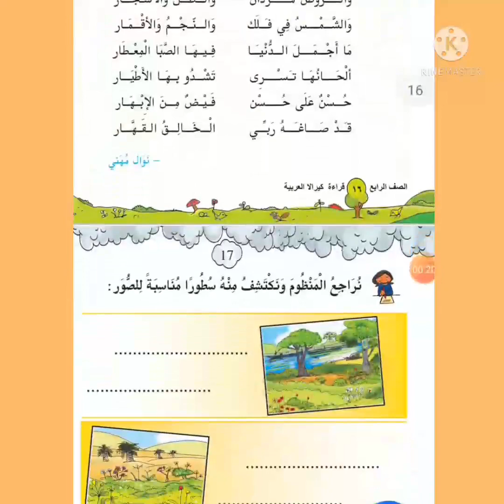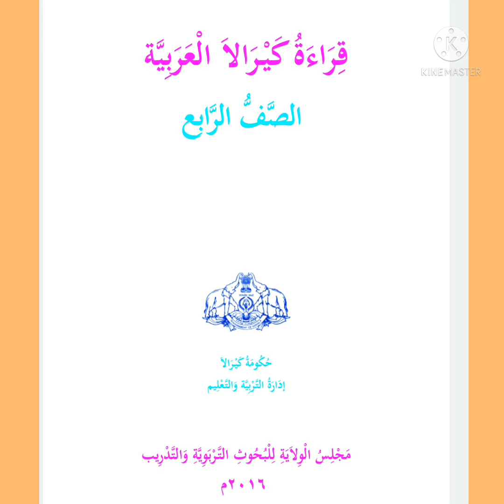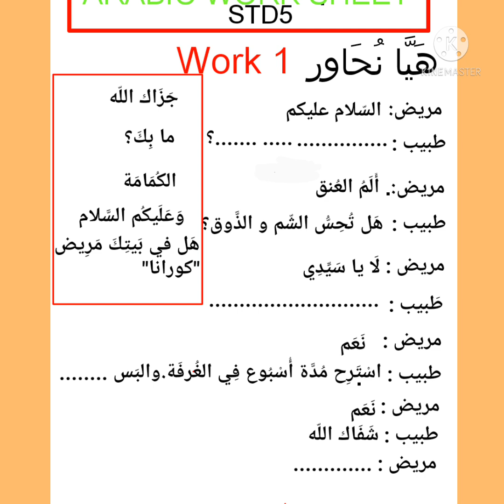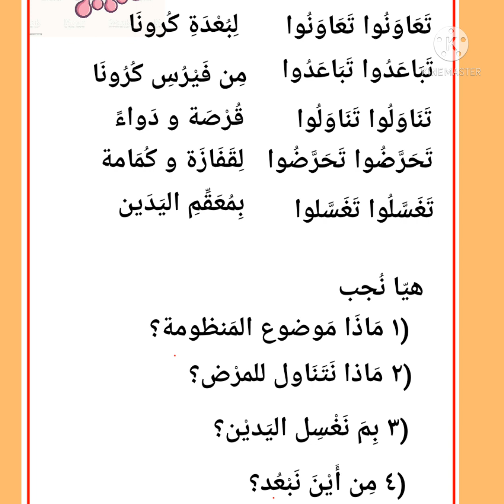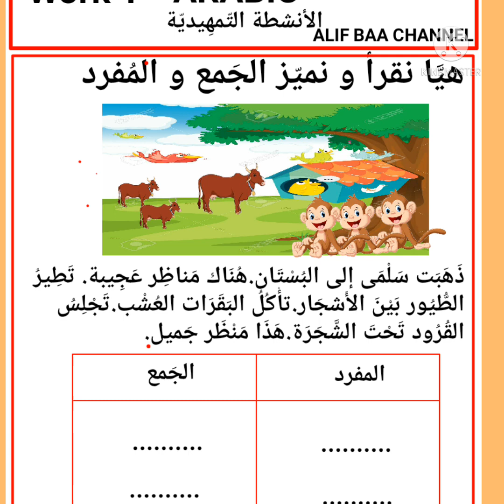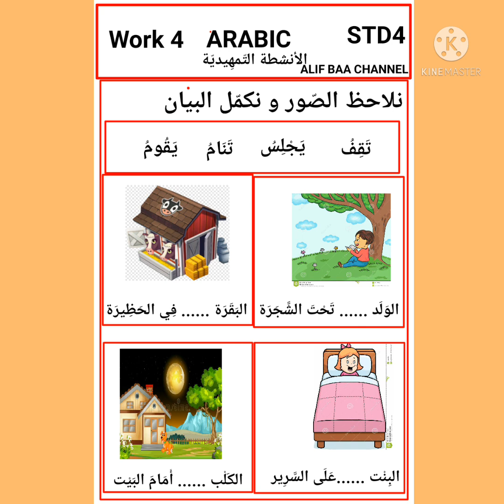STD5|MUNNORUKKAM ARABIC| മുന്നൊരുക്കം അറബിPART1| REVISION CLASS|الأنشطة التّمهيديّة |BRIDGE COURSE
STD5|MUNNORUKKAM ARABIC| REVISION CLASS| അറബി മുന്നൊരുക്കം| الأنشطة التمهيديةGAP FILLING BRIDGE COURSE|for promoted students from STD2|